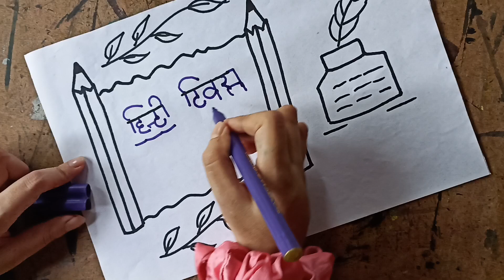hindi diwas drawing/हिंदी दिवस चित्र/hindi diwas poster drawing/hindi diwas poster drawing easy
हिन्दी दिवस पोस्टर ड्राइंग आईडिया, हिन्दी दिवस पर चित्र बनाना सीखें, हिन्दी दिवस पर नारे या स्लोगन सुंदर हस्ताक्षर, how to draw hindi diwas poster, hindi diwas chart drawing idea, very easy drawing for hindi diwas